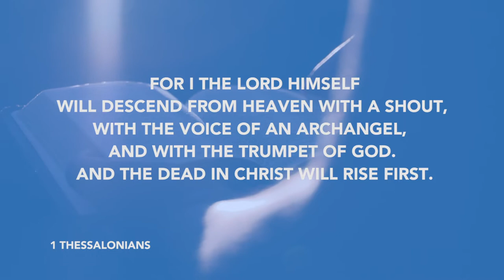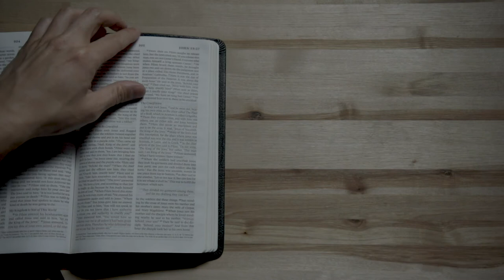Daily Devotion // Pastor John Spencer // July 9, 2020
One day we will hear a trumpet & see Jesus face to face. Listen as Pastor John Spencer shares with us today in 1Thessalonians about the promise of the 2nd coming.